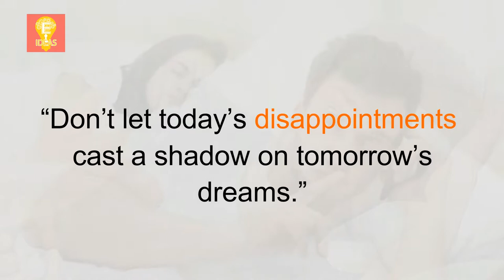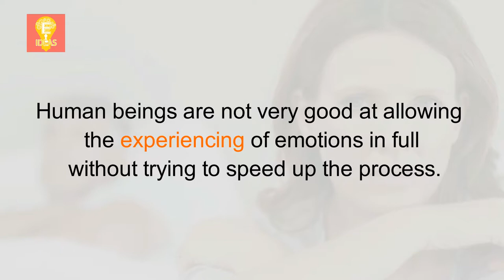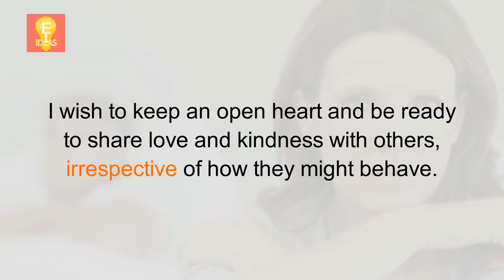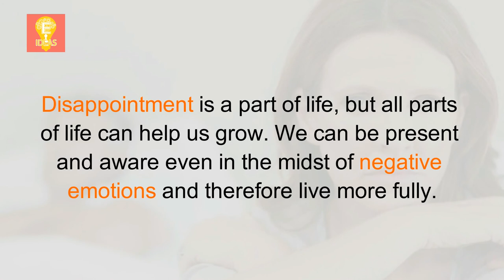4 Steps to Deal with Disappointment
Tittle : 4 Steps to Deal with Disappointment | Deal with Disappointment

motivation,life, success,
how to deal with disappointment,
dealing with disappointment,
coping with disappointment,
feeling disappointed in a relationship,
feeling disappointed,
how can we cope with anger disappointment and sadness,
getting over disappointment,
effects of stress,
dealing with disappointment in relationships,
disappointed with life,
date ideas,
dealing with disappointment lesson plan,
handling disappointment,
prayer for disappointment,
how to deal with loneliness,
overcoming disappointment,
disappointment in relationships,
feeling disappointed with life,
best places to live in california,
body language,
how to deal with guilt,
does he love me,
characteristics of a good husband,
dealing with disappointment bible study,
apology email,
how to deal with heartbreak,
managing disappointment,
dealing with disappointment bible,
broken heart,
disappointment quotes,
disappointment quotes in relationships,
cuddling,
how to deal,
i am disappoint,
discouraged,
disappointed,
define disappointment,
dejected,
define disappoint,
6 month anniversary gifts for boyfriend,